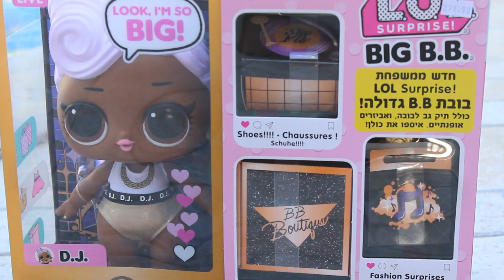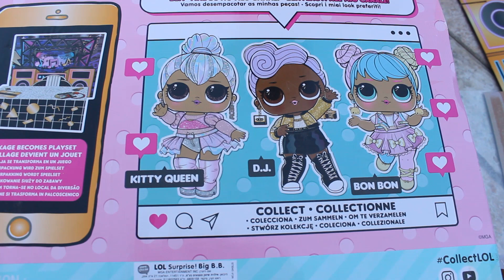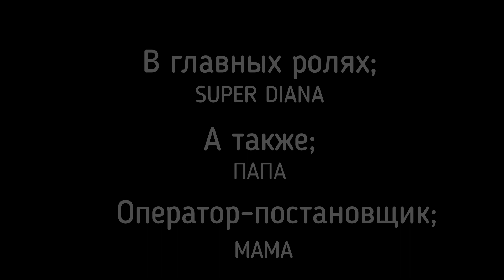Распаковка куклы LOL BIG BB DJ / Путешествие Дианы в Эйлат 0+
Путешествие Дианы в город Эйлат.Море, бассейн и многое другое